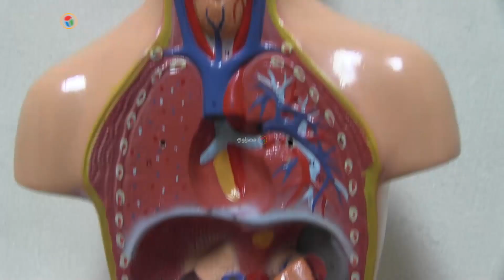"لعب كبار".. قصة مشروع يُدرس "الكيميا" للأطفال‎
من خلال دراسة الهندسة بكلية تتبع نظامًا بريطانيًا، نبتت الفكرة بعقل شباب creator kids، وهو مشروع يهدف إلى تدريس مبادئ الكيمياء والأحياء وهندسة الإلكترونيات للأطفال بشكل عملي، عوضًا عما اعتادوا عليه في مدارس مصرية تقوم بالأساس على مناهج نظرية.

تقرير: محمد زكريا
تصوير: محمود طلعت
مونتاج : محمد طارق